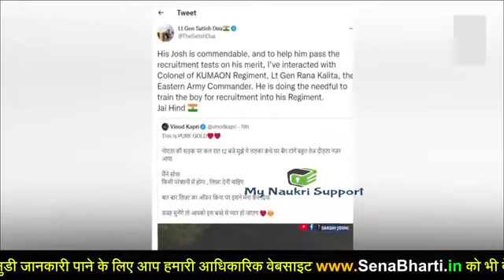viral boy pradeep Mehra ko mila Indian army R.Lt Gen satish dua🇮🇳🇮🇳🇮🇳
aap bhi puri tayari karo army me jane ki Pardeep ki tara